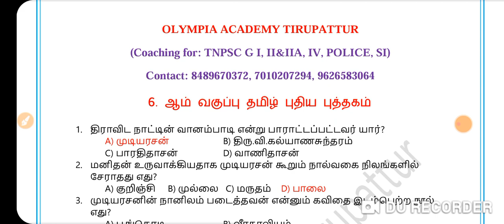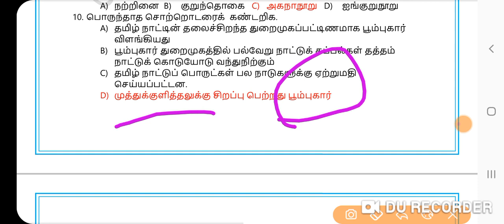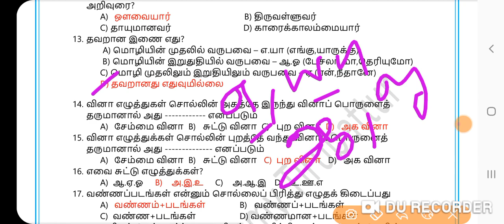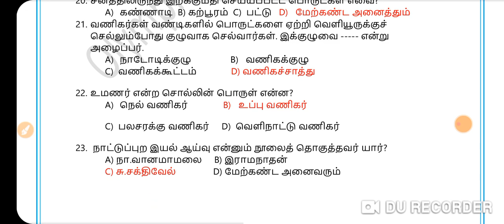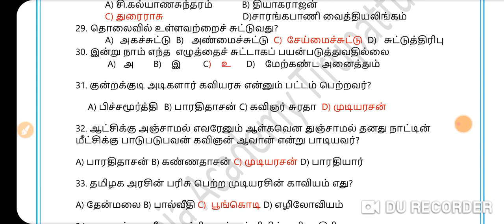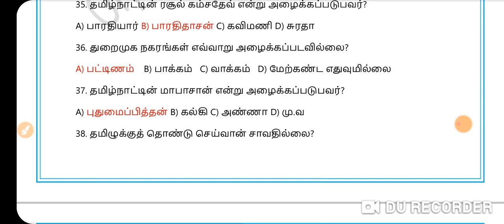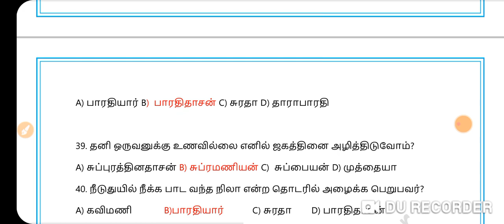6ஆம் வகுப்பு தமிழ் புதிய புத்தகம்| இயல் 6 | மாதிரி தேர்வு| வினா விடைகள்| TNPSC GROUP 2 4| TET